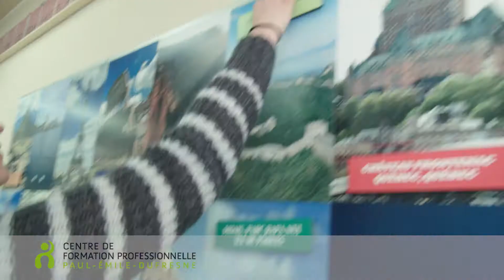Portes ouvertes de la formation professionnelle à Laval - 6 février 2018, de 16 h à 20 h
Venez visiter les centres de formation professionnelle de Laval à l'occasion de la journée Portes ouvertes qui aura lieu le 6 février 2018, de 16 h à 20 h!